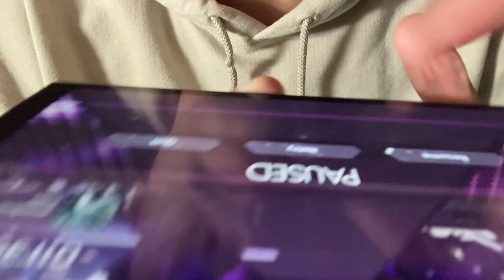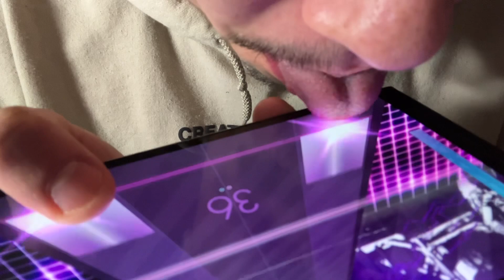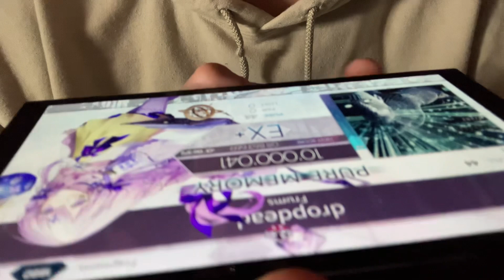Dropdead PST tongue PM (featuring lips and thumb)